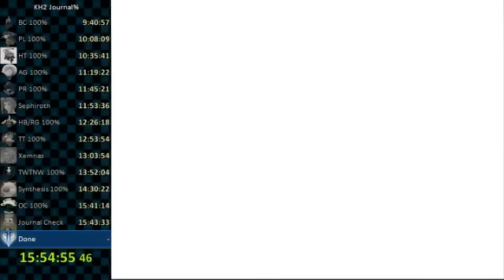"oh you f*****"